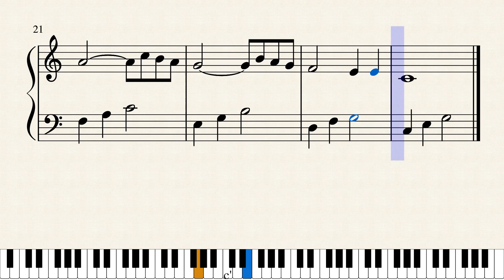たいせつなたからのも（保育用ピアノ楽譜）